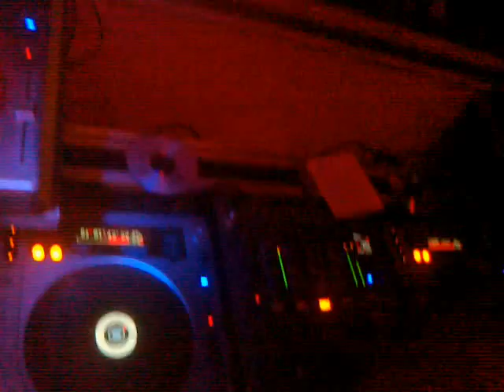JEŻOWIANKA Disco-Dance - DJ Ricardo / Music is my extasy 13.0 (Sir Bleis Bootleg)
Alchemist Project - Music is my extasy 13.0 (Sir Bleis Bootleg)